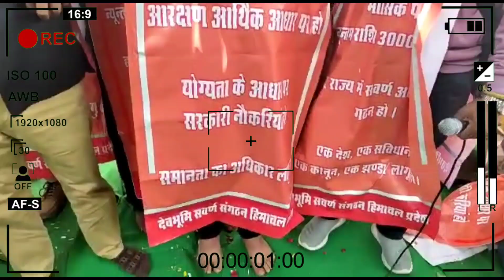सवर्णों ने किया आरक्षण के लिए धरना / क्रीमी लेयर का किया विरोध....